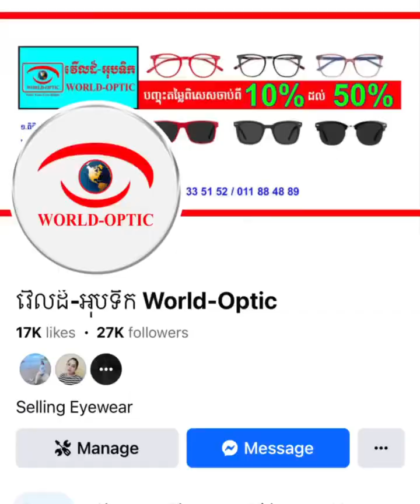បងប្អូនមានដងវ៉ែនតាស្រាប់ក៏អាចយកមកប្ដូរកញ្ចក់បាន 2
📍📍ហាងវ៉ែនតា​ វើលដ៍-អុបទិក World-Optic មាន 𝟴 សាខា📍📍
👉 សាខាទី 𝟎𝟏 : ច្រមុះជ្រូកស្ទឹងមានជ័យ ☎️ 𝟎𝟗𝟑 𝟓𝟕 𝟑𝟐 𝟑𝟐
👉 សាខាទី 𝟎𝟐 : ផ្លូវជាតិលេខ 5 ឬស្សីកែវ ☎️ 𝟎𝟖𝟏 𝟓𝟕 𝟑𝟐 𝟑𝟐
👉 សាខាទី 𝟎𝟑 : ផ្លូវ 2004 ផ្សារស៊ីនជូរី ☎️ 𝟎𝟏𝟎 𝟓𝟕 𝟑𝟐 𝟑𝟐
👉 សាខាទី 𝟎𝟒 : ផ្លូវជាតិលេខ4 ចោមចៅ ☎️ 𝟎𝟕𝟎 𝟓𝟕 𝟑𝟐 𝟑𝟐
👉 សាខាទី 𝟎𝟓 : ផ្លូវទួលពង្រ បុរីឡុងនី ☎️ 𝟎𝟔𝟗 𝟓𝟕 𝟑𝟐 𝟑𝟐
👉 សាខាទី 𝟎𝟔 : ផ្លូវ 1003 ភ្នំពេញថ្មី ☎️ 𝟎𝟔𝟔 𝟓𝟕 𝟑𝟐 𝟑𝟐
👉 សាខាទី 𝟎𝟳 : ទល់មុខវិទ្យាស្ថានជាតិពាណិជ្ជសាស្ដ្រ ☎️ 𝟎𝟔𝟔 𝟓𝟕 𝟑𝟐 𝟑𝟐
👉 សាខាទី 𝟎𝟖 : ទួលគោក(ជាប់ស្តុបផ្សារមាន់អាំង) ☎️ 𝟬𝟭𝟬 𝟒𝟮 𝟯𝟮 𝟯𝟮
👉 សម្រាប់ពត៍មានបន្ថែមសូមទាកទងមកលេខ ☎️ 𝟬𝟭𝟲 𝟯𝟯 𝟱𝟭 𝟱𝟮 , 𝟬𝟭𝟭 𝟴𝟴 𝟰𝟴 𝟴𝟵
-បញ្ជាក់:ហាងយើងខ្ញុំបើកលក់ជារៀងរាល់ថ្ងៃ​ ចាប់ពីម៉ោង𝟕:𝟎𝟎𝐀𝐌-𝟕:𝟎𝟎𝐏𝐌

ហាងវ៉ែនតាវើលអុបទិកមានលក់ដូចជា :
- វ៉ែនតាការពារពន្លឺ,
- វ៉ែនតាភ្នែកមីញ៉ូប,
- វ៉ែនតាខ្មៅ,
- វ៉ែនតាកូនក្មេង,
-ការពារពន្លឺទូរស័ព្ទ,
-ការពារពន្លឺកុំព្យូទ័រ,
-ការពារពន្លឺ Ipad,
- វ៉ែនតាមនុស្សចាស់,
-វ៉ែនតាមើលជិត,
-វ៉ែនតាអានអក្សរ,
- វ៉ែនតាហែលទឹក,
- វ៉ែនតាកីឡា,
- វ៉ែនតាសម្រាប់ការពារពន្លឺ,
- វ៉ែនតាការពារពន្លឺថ្ងៃ,
- វ៉ែនតាការពារកម្ដៅថ្ងៃ,

- វ៉ែនតាសម្រាប់មនុស្សស្រី,
- វ៉ែនតាសម្រាប់មនុស្សប្រុស,
- វ៉ែនតាសម្រាប់កូនក្មេង,
- វ៉ែនតាសម្រាប់មនុស្សចាស់,
- វ៉ែនតាសម្រាប់អានអក្សរ,
- វ៉ែនតាសម្រាប់មើលជិត,

== សម្ភារៈរបស់វ៉ែនតា==
- មានលក់ Contact Lens គ្រប់ប្រភេទ,
- មានលក់ Solutions គ្រប់ប្រភេទ,
- មានលក់ ប្រអប់ដាក់វ៉ែនតា,
- មានលក់ កន្សែងជូតវ៉ែនតា,

== កញ្ចក់វ៉ែនតា==
- មានលក់ កញ្ចក់វ៉ែនតា គ្រប់ប្រភេទ,
- មានលក់ កញ្ចក់ប្រែពណ៍ខ្មៅ,
- មានលក់ កញ្ចក់ប្រែពណ៍តែ,
- មានលក់ កញ្ចក់ប្រែពណ៍ខៀវ,
- មានលក់ កញ្ចក់ប្រែពណ៍ស្វាយ,
- មានលក់ កញ្ចក់ប្រែពណ៍ឈូក,
- មានលក់ កញ្ចក់ប្រែពណ៍ទឹកសមុទ្រ,
- មានលក់ កញ្ចក់ការពារពន្លឺ,
- មានលក់ កញ្ចក់ UV400,
- មានលក់ កញ្ចក់ UV420,
- មានលក់ កញ្ចក់ប្រែពណ៍,
- មានលក់ កញ្ចក់ប្រែពណ៍ UV400,
- មានលក់ កញ្ចក់ប្រែពណ៍ UV420,

- មានលក់ កញ្ចក់ពីជាន់,
- មានលក់ កញ្ចក់ពីជាន់ ប្រែពណ៍,
- មានលក់ កញ្ចក់ពីជាន់ UV400,
- មានលក់ កញ្ចក់ពីជាន់ UV420,
- មានលក់ កញ្ចក់ Progressive ,
- មានលក់ កញ្ចក់ Progressive UV400,
- មានលក់ កញ្ចក់ Progressive UV420,
- មានលក់ កញ្ចក់ Progressive ប្រែពណ៍,
- មានលក់ កញ្ចក់ Progressive ប្រែពណ៍ UV400,
- មានលក់ កញ្ចក់ Progressive ប្រែពណ៍ UV420,

==ដងវ៉ែនតា==
- មានលក់ ដងវ៉ែនតា Brand គ្រប់ប្រភេទ,
- មានលក់ ដងវ៉ែនតាម៉ាក Rayban,
- មានលក់ ដងវ៉ែនតាម៉ាក Dior ,
- មានលក់ ដងវ៉ែនតាម៉ាក PARIM,
- មានលក់ ដងវ៉ែនតាម៉ាក SEROVA,
- មានលក់ ដងវ៉ែនតាម៉ាក OLEVA,
- មានលក់ ដងវ៉ែនតាម៉ាក PRADA,
- មានលក់ ដងវ៉ែនតាម៉ាក SUNFIRE,
- មានលក់ ដងវ៉ែនតាម៉ាក NIKON,
- មានលក់ ដងវ៉ែនតាម៉ាក URBAN HERO,
- មានលក់ ដងវ៉ែនតាម៉ាក VERSACE,
- មានលក់ ដងវ៉ែនតាម៉ាក LOUIS VUTTTON,
- មានលក់ ដងវ៉ែនតាម៉ាក CARRERA,
- មានលក់ ដងវ៉ែនតាម៉ាក OKLEY,
- មានលក់ ដងវ៉ែនតាម៉ាក DEOR,
- មានលក់ ដងវ៉ែនតាម៉ាក HAMMER,
- មានលក់ ដងវ៉ែនតាម៉ាក SOUFEIA,
- មានលក់ ដងវ៉ែនតាម៉ាក POLO SPORT,
- មានលក់ ដងវ៉ែនតាម៉ាក QB,
- មានលក់ ដងវ៉ែនតាម៉ាក SKEANY,
- មានលក់ ដងវ៉ែនតាម៉ាក LEO GONE,
- មានលក់ ដងវ៉ែនតាម៉ាក VIVANCE,
- មានលក់ ដងវ៉ែនតាម៉ាក TURUI,
- មានលក់ ដងវ៉ែនតាម៉ាក NO.1,
- មានលក់ ដងវ៉ែនតាម៉ាក ZERO TO ONE,
- មានលក់ ដងវ៉ែនតាម៉ាក YALUN,
- មានលក់ ដងវ៉ែនតាម៉ាក LEECOOL,
- មានលក់ ដងវ៉ែនតាម៉ាក HELEN & SAHY និងមានម៉ាកជាច្រើនទៀត .
== ប្រភេទដងវ៉ែនតា==
- ដងវ៉ែនតាជ័រ,
- ដងវ៉ែនតាដែក,
- ដងវ៉ែនតា TITANIUM,
- ដងវ៉ែនតាជ័រ TR90,
- ដងវ៉ែនតា ALLOY និងមានជាច្រើនប្រភេទទៀត.